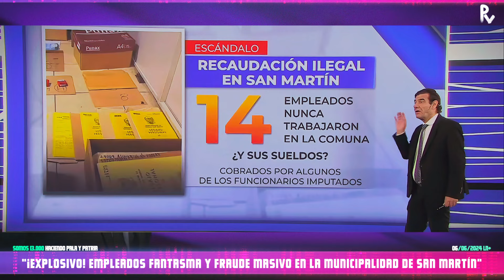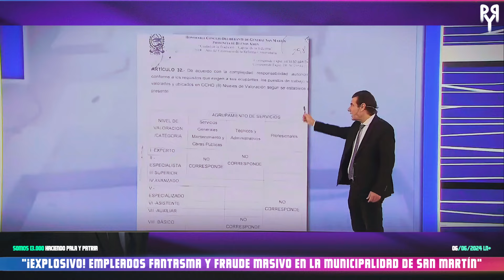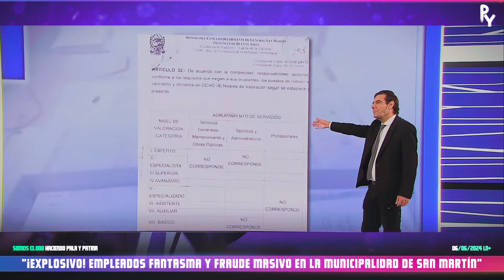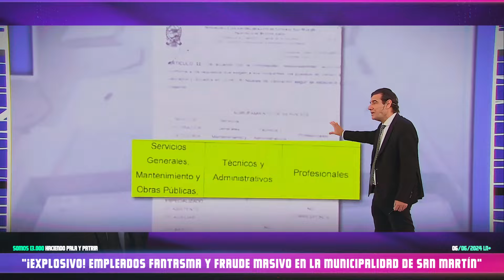NOVARESIO REVELA ESCÁNDALO EN SAN MARTÍN! SUELDOS FANTASMA Y CORRUPCIÓN DESENMASCARADA